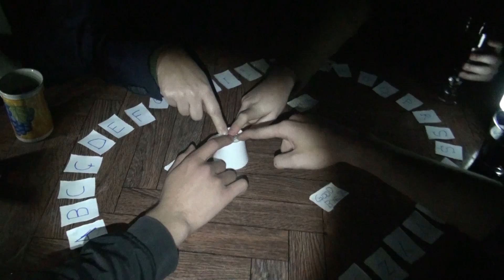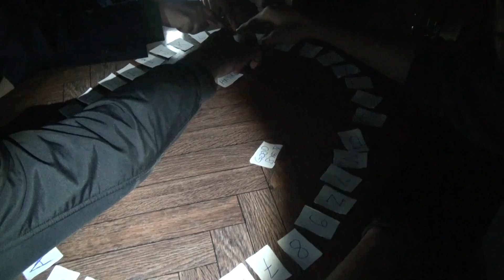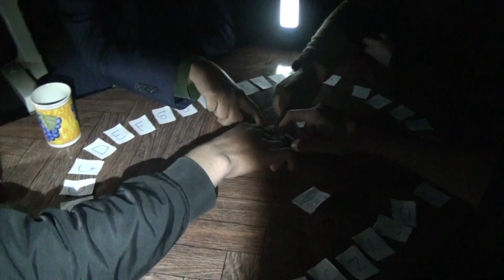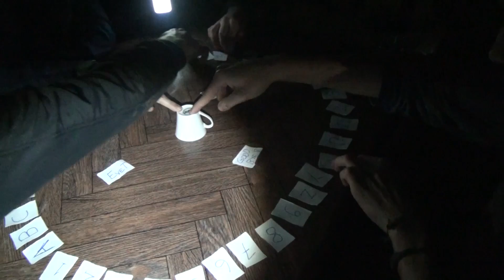OUİJA TAHTASI OYUNUNU OYNADIK GELDİ (ŞAKA VİDEOSU) Cadı tahtası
OUİJA TAHTASI OYUNUNU OYNADIK GELDİ PARANORMAL OLAYLAR (Süpriz

ARKADAŞLAR TAMAMEN KURGUDUR YAKINDA GELEÇEK OLAN VİDEO KURGUSUZ İ SEKİLDE ATILAÇAK ÇOK İLGİNÇ BİR YERE GİTTİK.

SONUNA KADAR İZLEMEYİ UNUTMAYIN SÜPRİZLİ SON !

YORUM YAPMAYI UNUTMAYI BÖYLE VİDEOLAR İSTİYORSANIZ BEĞENMEYİ UNUTMAYIN TEŞEKKÜRLER..

Cadı tahtası ya da Ouija (okunuşu: wici/viya), ruh çağırma amacıyla kullanılan ve düzleştirilmiş kemik ya da tahtadan bir düzenek.Nadirde olsa mermerden de yapılır . Pek çok kültürde rastlanılır. Genellikle alfabenin sıralandığı bir zemin ve hareket eden bir nesneden (fincan, ok vb.) oluşur.

Bilinen en eski Ouija tablaları i.s. 1200 ve 540 yıllarına dayanır.

Günümüzde kullanılan Ouija, M. Planchette adlı bir Fransız ruhbilimcisi tarafından 1853'te tasarlandı. Satışına ise 1886 yılında başladı.

Paranormal terimi, "normal dışı", "normal ötesi" anlamına gelmekte olup, telepati, psikokinezi gibi psişik fenomenleri, bilinen fizikokimyasal yasalarla açıklanamayan olayları ve bu olaylarda söz konusu olan psişik yetenekleri belirtmek üzere Parapsikoloji'de kullanılan bir terimdir. Supranormal teriminin yerini almak üzere, İngiliz psişik araştırmacı Walter Whately Carington (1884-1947) tarafından ortaya atılmıştır.

Paranormal yeteneklere yoga terminolojisinde Siddhiler adı verilir.

Ouija tahtası
Ouija tahtası oynadık
Cadı tahtası
Ouija tahtası nasıl kullanılır
Ouija tahtası denedik
Paranormal olay
Şaka
şaka videoları